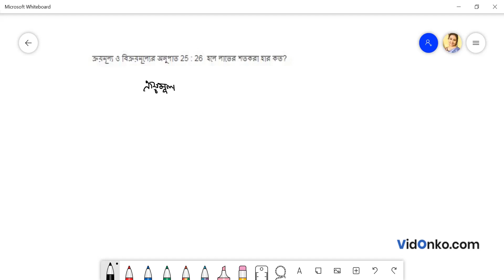WB Madhyamik Math Question Paper 2008 Solution - Question 1.(i)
Check Free Maths video solution in Bengali for 2008 Madhyamik questions. Get the answer for question 1.(i) of Class 10 Madhyamik 2008 conducted by West Bengal Board of Secondary Education (WBBSE).